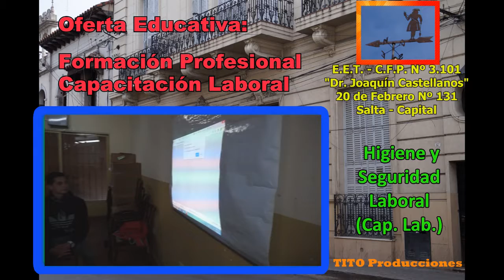Expo Futuro 2019 DRJC